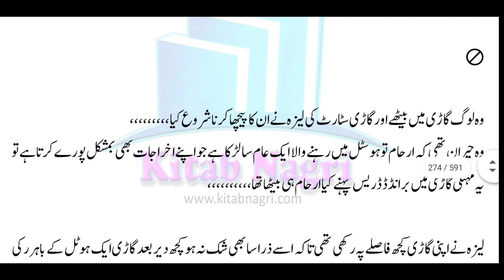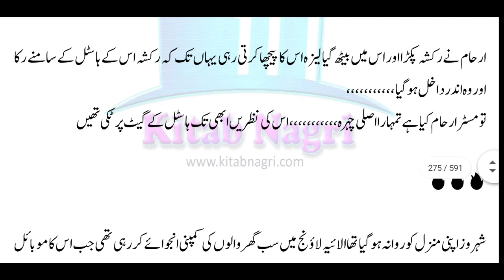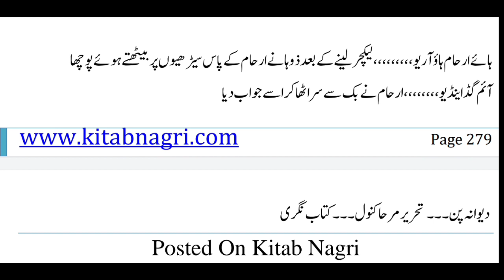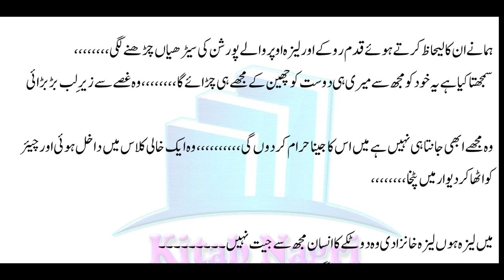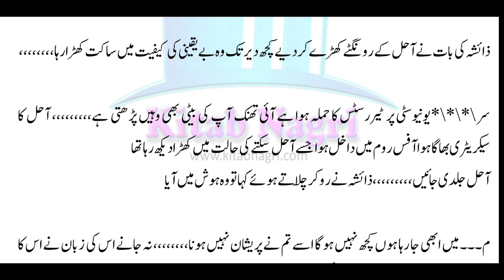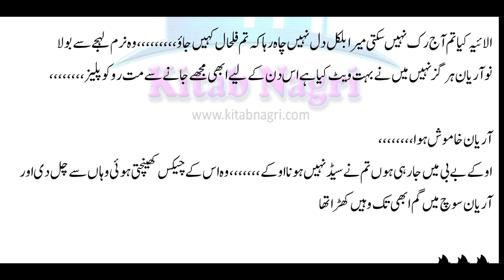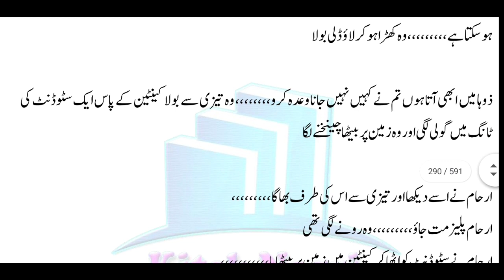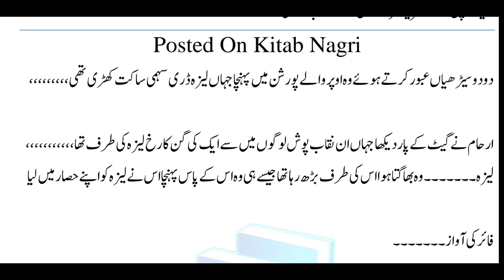Romantic urdu novels|Epi15|Novels in Urdu|Bold Romantic Novels|story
This is also the part of the novel Madhoshi.. it is season 2. I hope You will enjoy alot.

Urdu novels
Urdu novel

My motive is to just do voice over of this novel.. I am not the author of this novel also I don't own this novel. This video is made for Entertainment only.